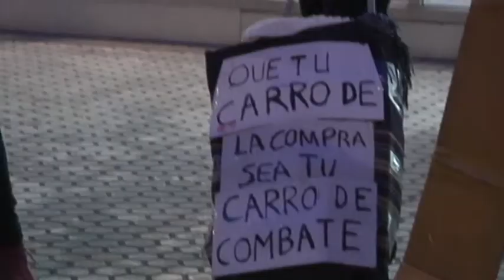GUREAN GAUR: Eraso sexista Donostian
Larunbat goizaldean Donostiako Alde Zaharrean gertatutako eraso sexista salatu dute Mugimendu Feministako kideek eta hainbat herritarrek.